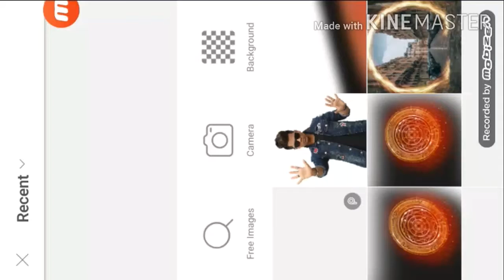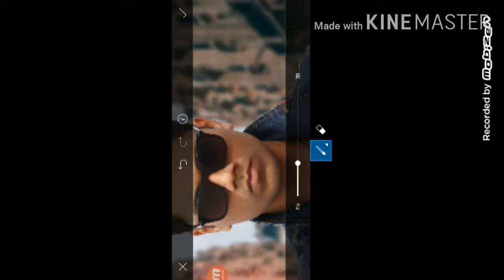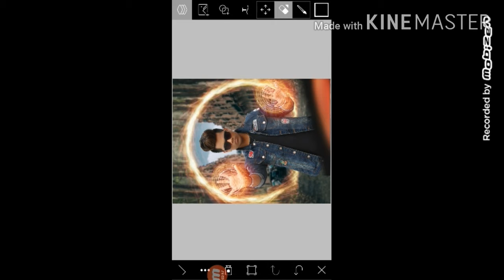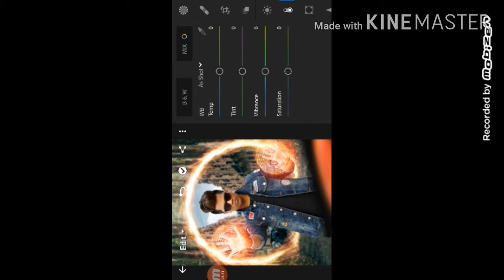doctorstrange picsarte diting taukeereditz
*Doctor strange* picsArt pnoto Editng
tutotiaI in picsart step by stc Din Hindi
ফটো  ppktv